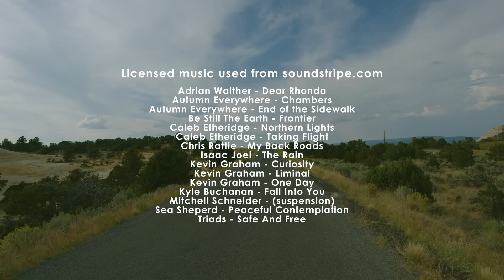4K (Ultra HD) Scenic Drive in Utah - Burr Trail Road (with Music) - 5.5 HRS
Wonderful and incredible views of the magnificent canyons and spires you will find in a new 4K scenic drive videos from Utah.
The scenery here won't leave anyone indifferent. Beautiful, floating music will help you to imagine your journey along Burr Trail Road in Utah. The video and music is ideal for reaching a state of relaxation perfect for concentration, meditation or deep sleep.
Perfect 4K UHD TV Screensaver for any office, waiting room, spa, hotel, restaurant, lounge, etc. Play it in your Apple TV, Roku TV, on any Android device, Chromecast, Xbox, Wii, etc.

YouTube compresses video files worsening the quality significantly.